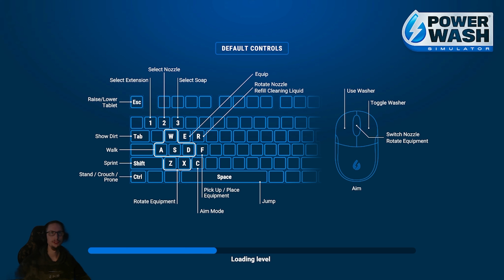Jeg Prøver PowerWash Simulator